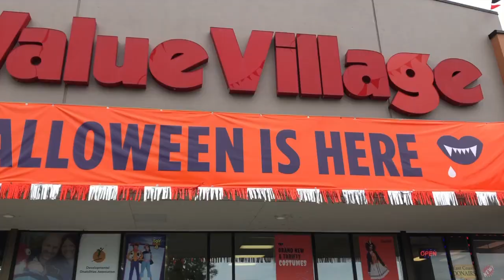THRIFT WITH ME + TRY ON HAUL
HEY GUYS!! I hope you liked this video it was so fun to make
Leave any video requests down below!!

NEW UPLOADING SCHEDULE: Monday, Wednesday, Friday

Vsco: michaelabento